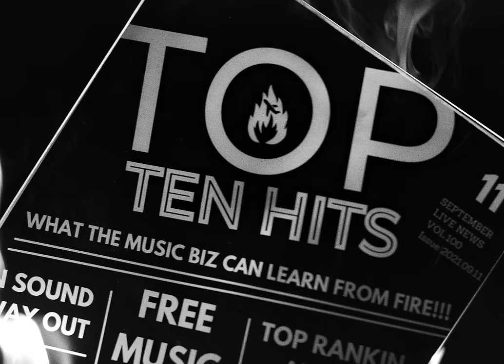Don Omar, Residente - DON OMAR❌ RESIDENTE | FLOW HP 🦍 ( Official Video )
Music video by Don Omar, Residente performing Flow HP.